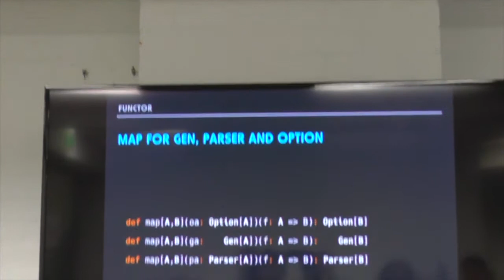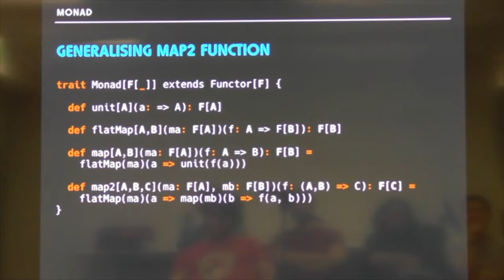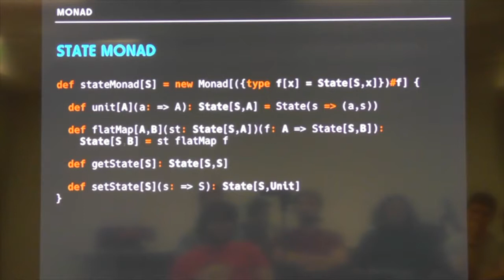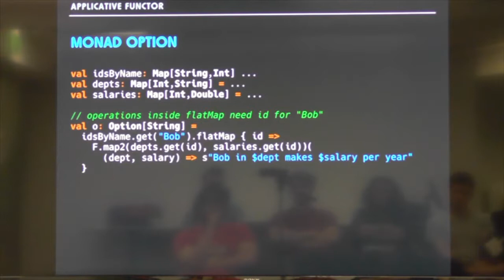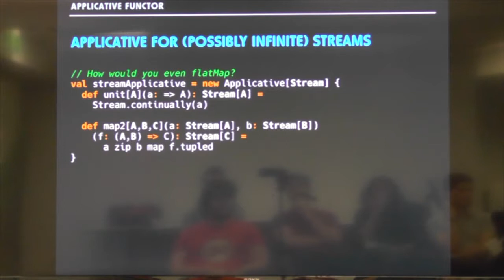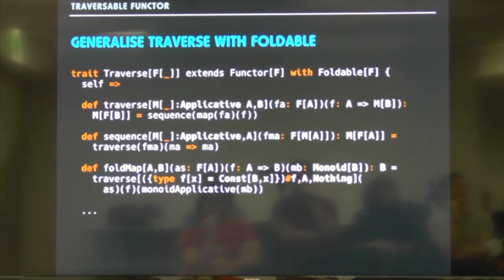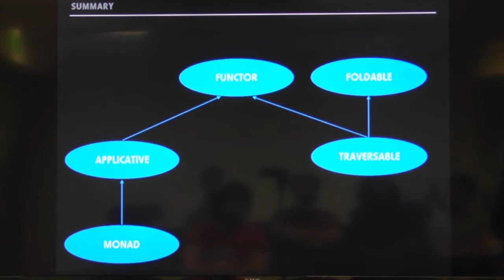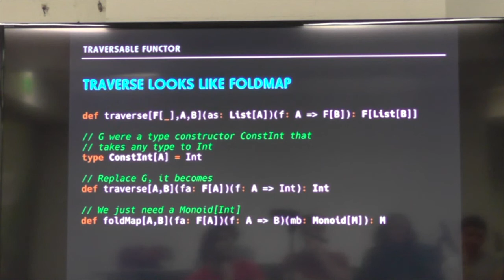Fp in Scala 11&12 - Andrew Newman - BFPG 2016-07